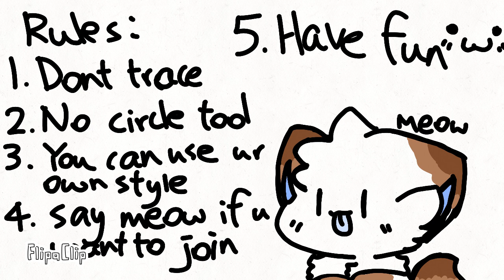My first art contest!!!!! (Read desc.)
Hey guys

So i hv a new oc again

Her name is milky

So if u want to join the art contest,

U have to draw:
Me & ur oc

Rules:

1. Dont trace
2. No circle tool
3. U can use ur own style
4. Say meow if u want to join
5. Have fun 😘😘

Prizes:

1st put u in a meme & sub u
2nd draw u & sub u
3rd sub u
4th sub u

Plz like & sub😜😜😜